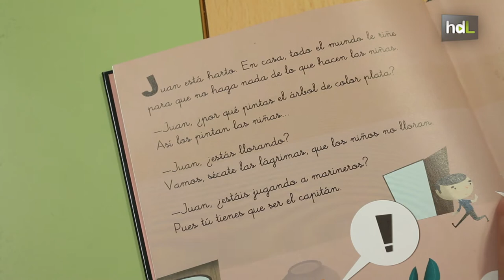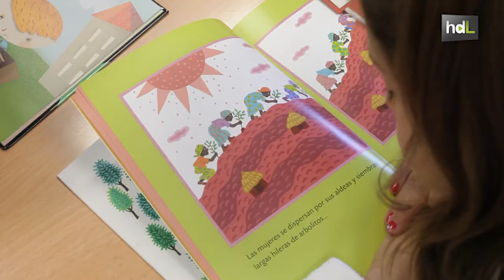HDL La mochila violeta, lecturas por la igualdad de género para niños y jóvenes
Una guía de lectura infantil y juvenil no sexista y coeducativa. 'La mochila violeta' es un proyecto de la Diputación Provincial de Granada que promueve a través de la lectura valores de igualdad. A través de este programa las bibliotecas municipales y las de los centros educativos reciben un lote de libros de los recogidos en esta guía, que se utiliza ya en diferentes puntos de España.